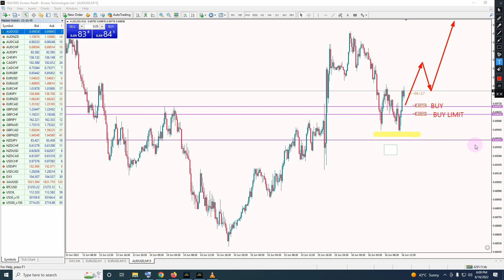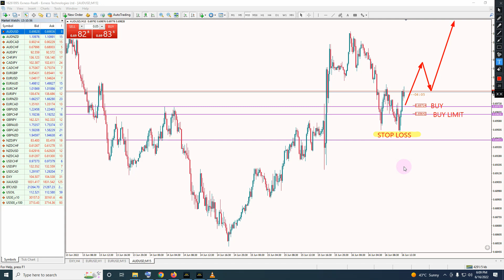AUDUSD BUY American Forex Forecast H1 H4 Daily, Weekly